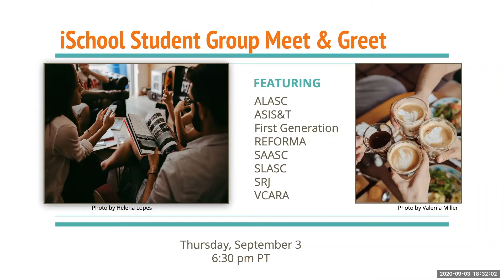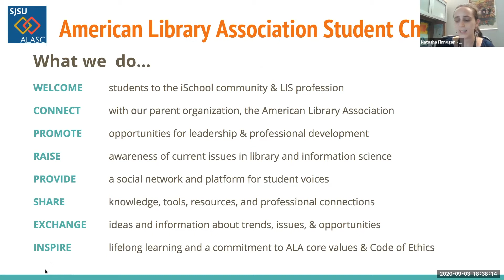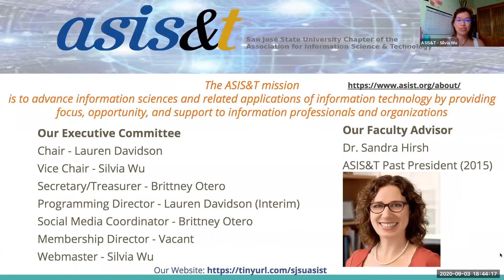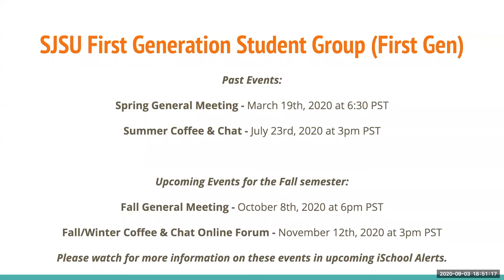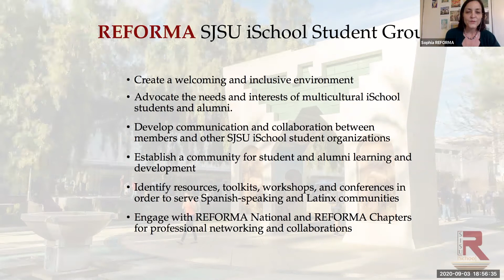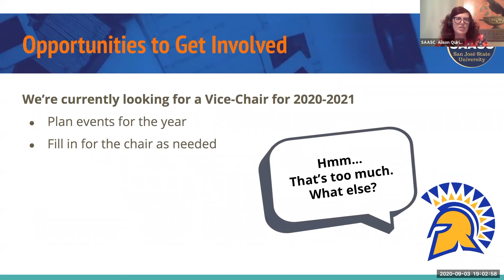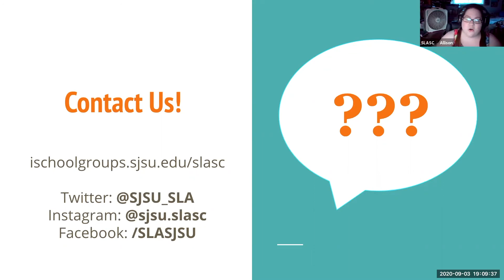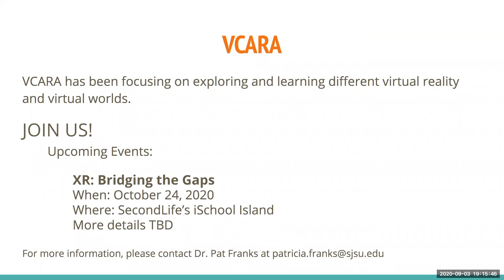SJSU iSchool Student Group Meet & Greet Fall 2020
Our Fall 2020 iSchool Student Group Meet & Greet event was an opportunity to meet fellow students and learn about the various student organizations at the San Jose State University iSchool. We talked about who we are, what we do, and how to get involved.
Student Groups
ALASC (American Library Association Student Chapter)

ASIS&T (Association for Information Science & Technology Student Chapter)
First Generation Student Group
REFORMA iSchool Student & Alumni Group

SAASC (Society of American Archivists Student Chapter)
SLASC (Special Library Association Student Chapter)

SRJ (Student Research Journal)
VCARA (Virtual Center for Archives & Records Administration)
Presenters

Kelli Roisman: Event Coordinator, ALASC

Natasha Finnegan: Chair, ALASC

Lauren Davidson: Chair & Programming Director, ASIS&T
Brittney Otero: Secretary-Treasurer & Social Media Coordinator, ASIS&T

Silvia Wu: Vice-Chair & Webmaster, ASIS&T
Alyssa Key: Chair, First Generation
Jessica Kruse: Webmaster, First Generation
Rosa Conrad: President, REFORMA
Sophia LaMonica: Secretary, REFORMA
Alison Quirion: Chair, SAASC
Allison Gammons: Assistant Social Media Director, SLASC

Catherine Nelsen: Editor-in-Chief, SRJ

McKenna Wulker: VCARA